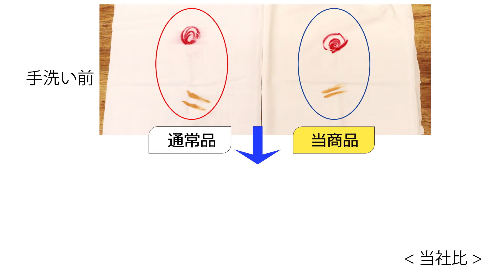汚れが付きにくく落ちやすい清潔寝具 紹介動画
忙しい新生活にオススメ！汚れが付きにくく落ちやすい、清潔寝具のご紹介です。